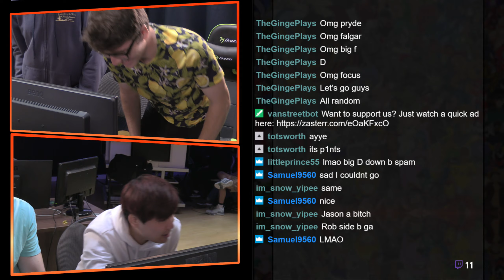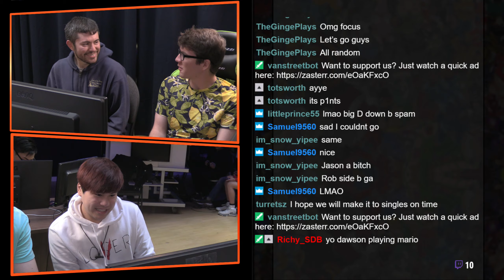Dairantou #13 Grand Finals Big D + Focus VS Lemmon + LetsTickle